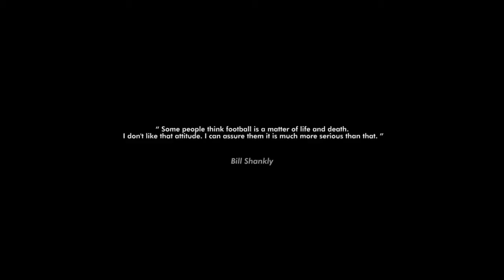Welcome to our channel!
We are the Honey Badgers and this is our football podcast. We talk football, mainly the premier league, share our love for the game and sometimes pull each others legs. Join us and lets have fun together.